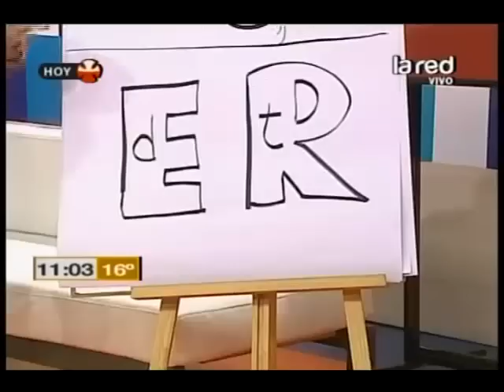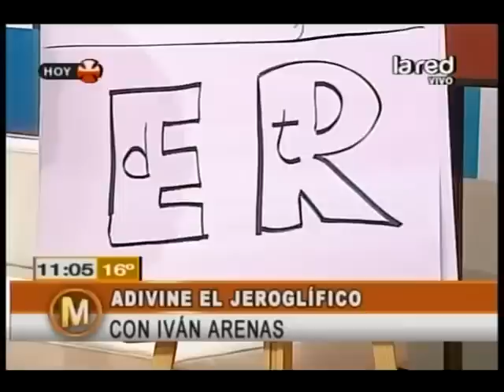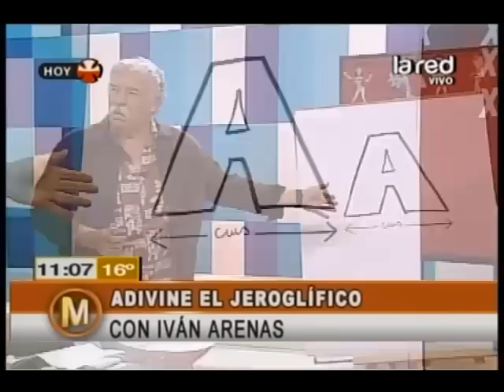Adivine el jeroglífico con Iván Arenas